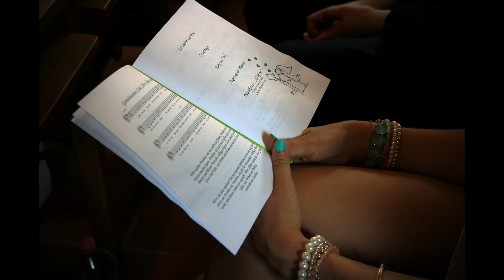A moment like this - Katjana Schulze / Hochzeitssängerin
Katjana Schulze interpretiert anlässlich vornehmlich im Rahmen von Trauzeremonien "A moment like this", (Original: Leona Lewis).